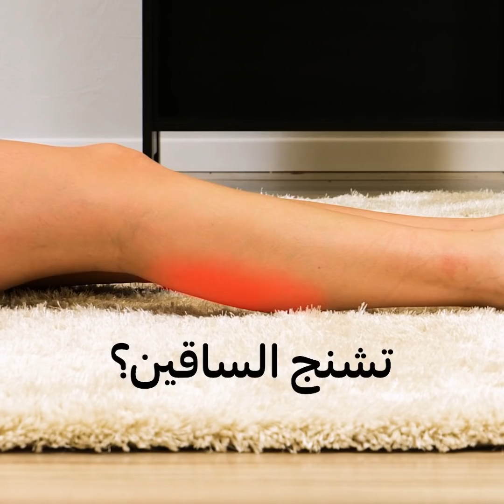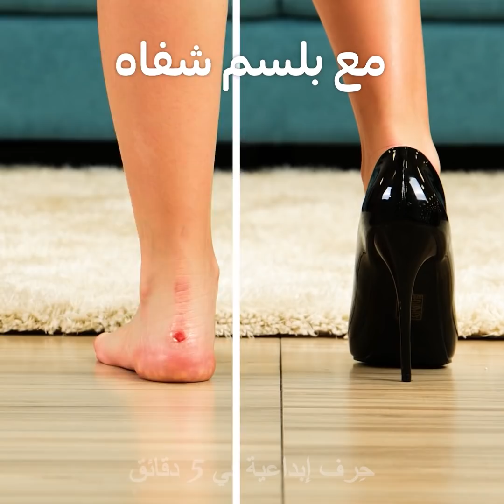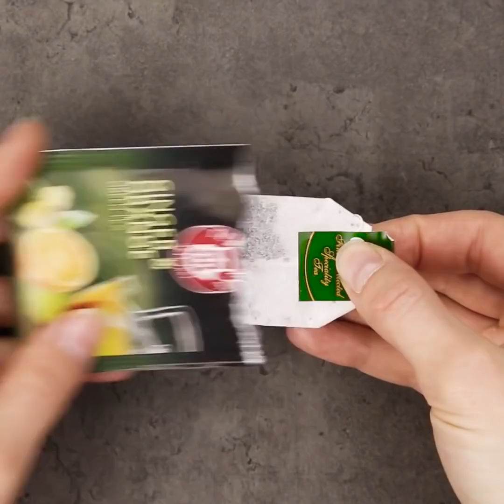٢٨ فكرة مذهلة للمناكير والأظافر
طرق لتعليم المناكير والعناية بالقدمين سترغب بتجربتها
يبدو أننا نهمل أظافرنا وروتين عنايتنا بجمالنا الآن كوننا نقضي المزيد من الوقت في المنزل. ولكن لنلهمك، سأعرض لك بعض الحيل المذهلة التي سترغبين بتجربتها.
سأعرض لك في القسم الأول من الفيديو طرقاً احترافية للعناية بالقدمين من نقطة الصفر. عليك أولاً وصنع قناع للساقين والقدمين للتخلص من خلايا البشرة الميتة. ثم الانتقال إلى الأظافر لتجهيزها للقص والبناء والتشكيل.
سأعرض طريقة صنع قناع للقدمين في المنزل. قومي بإضافة طين البنتونيت في وعاء وأضف إليه القليل من الماء. وضعي الخليط على قدميك مباشرة.
إذا كنت تعانين من تعرق القدمين فضعي فوطة صحية على نعل الحذاء. وستمتص كل العرق وستحمي قدميك من الرائحة الكريهة.
يمكنك تجربة بعض الطرق التوضيحية الخاصة بفن الأظافر لوضع طلاء الأظافر. سأريك طريقة الحصول على التأثير المتدرج اللون والتأثير الغير لامع بوضع أظافرك فوق وعاء من البخار بينما لا يزال طلاء أظافرك رطباً.
الطوابع الزمنية:
0:07 – طريقة العناية بالقدمين
3:34 – قناع الطين للقدمين
6:26 – تصاميم رائعة لطلاء الأظافر
8:18 – لون لطلاء الأظافر من أحمر الشفاه
8:58 – تصميم حلزوني للأظافر
10:18 – فن الأظافر اللامع
12:47 – طابع رخامي للأظافر